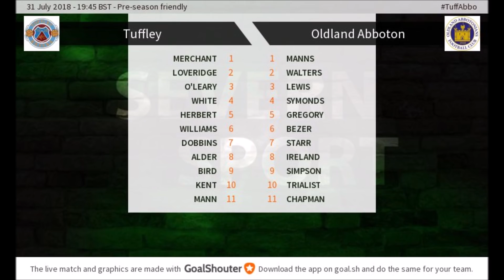Tuffley Rovers v Oldland Abbotonians (Pre-Season Friendly 2018/19)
Highlights of Tuffley Rovers' final pre-season fixture against Western League Division One side Oldland Abbotonians. Video by Gloucestershire Grassroots Sport. Statistics provided by Severn Sport.